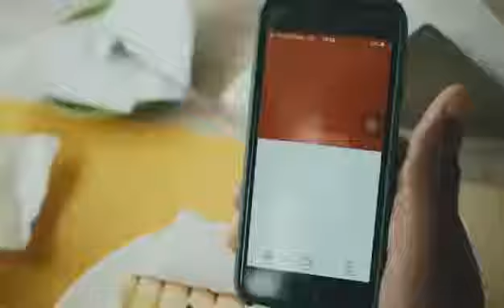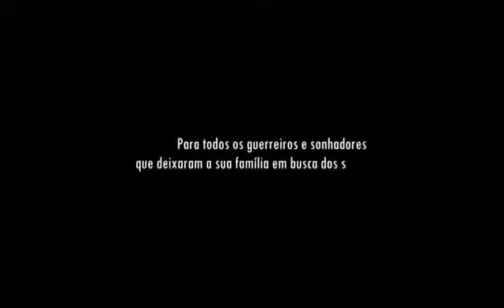Parson Saudades Video Oficial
Para qualquer invasão de privacidade de conteúdos relacionados a vídeos, musicas, imagens entre outros de sua autoria e que não queiras que esteja no canal, basta entrar em contacto enviando um MSN para ou ligando em 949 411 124 e nós vamos agir rapidamente para solucionar o inconveniente e assim seguirmos felizes com o nosso bom trabalho;
Para quem deseja entrar em contacto com o canal para qualquer coisa desde que não seja nada ofensivo pode estar contactando-nos e o atenderemos o mais rápido possível;